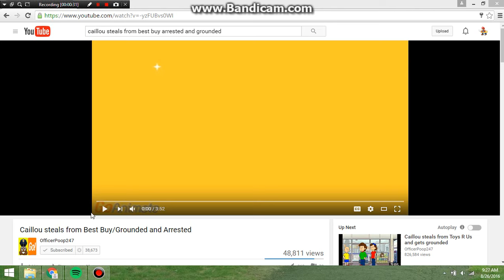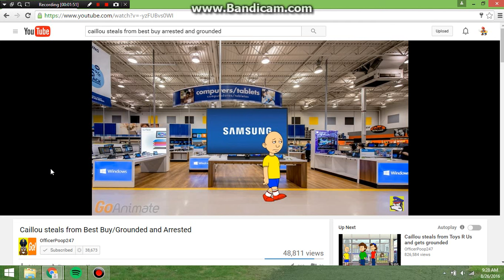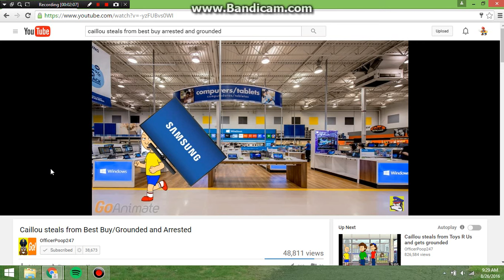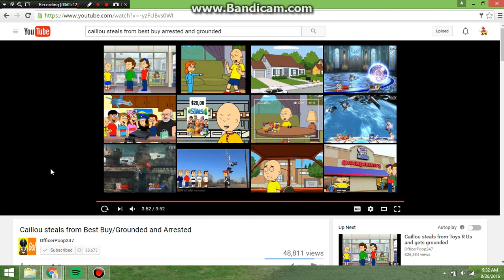Paul Verdi III reacts to Caillou steals from Best Buy/Grounded and Arrested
Here it is nintendofans, this is my thirteenth reaction to this video. This video was made by OfficerPoop247

OfficerPoop247 you receive credit also.